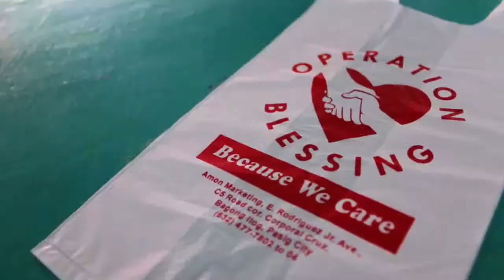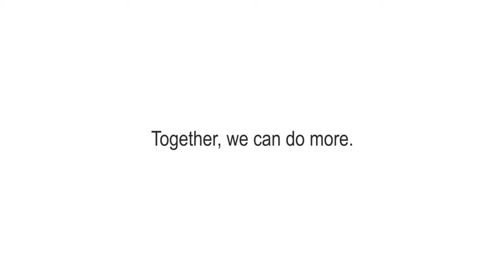OB Disaster Response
Under its Disaster Response Program, Operation Blessing has a three-pronged approach: rescue operation, relief distribution, and rehabilitation.

Our trained staff and volunteers organize and coordinate rescue operations in disaster-stricken areas using our own equipment and tools. We distribute relief goods such as ready-to-eat food items, blankets, sleeping mats, toiletries, and clothing.